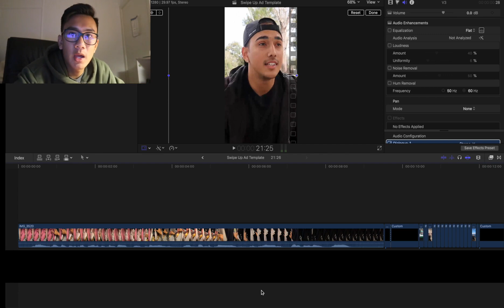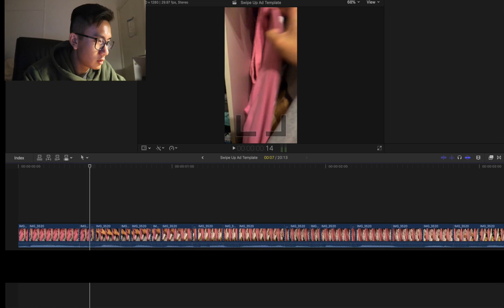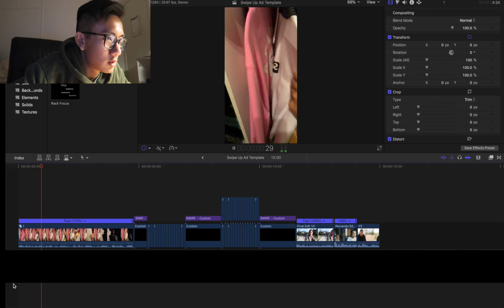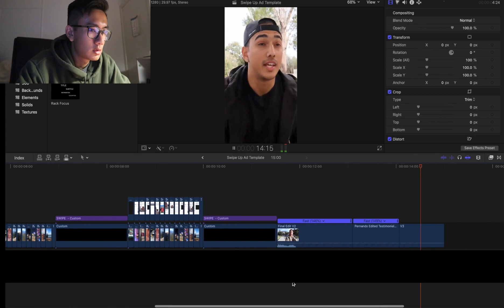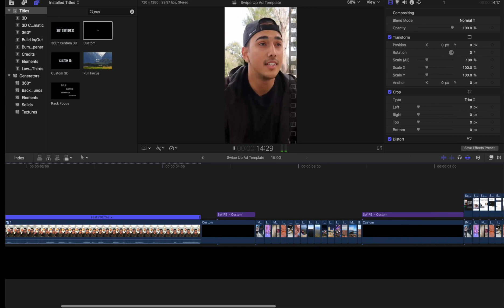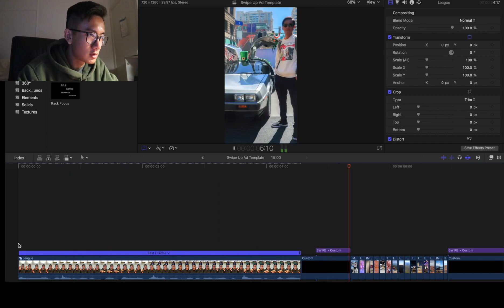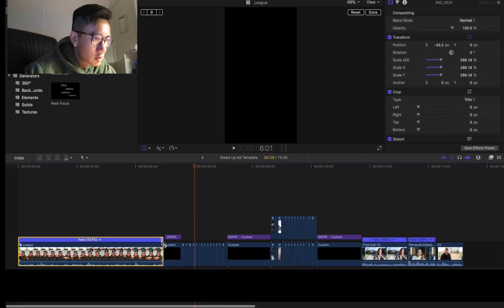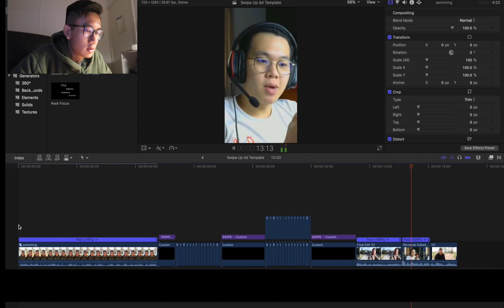SUPER Targeted Facebook Ads - Curated Specific Ad Videos (Part 1)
People are always looking for the right targeting that fits the ad, but people often forget that you can make the ad fit the targeting.

In this 3 part series, I take you through step by step on how to create, advertise, and launch super-targeted ads that have much lower conversion costs and higher conversion rates.

Part 1: Very important, making an ad that speaks directly to your ideal consumer/customer.

00:00 Intro
00:30 Creating Specific Video Ads
01:00 Hypebeast Video Ad
04:05 Naruto Video Ad
05:25 League of Legends Ad
08:00 Swimming Ad
08:28 Outro

Answering ALL Questions, Mentorship Requests, Video Requests, Help
- @andyqmai (instagram)